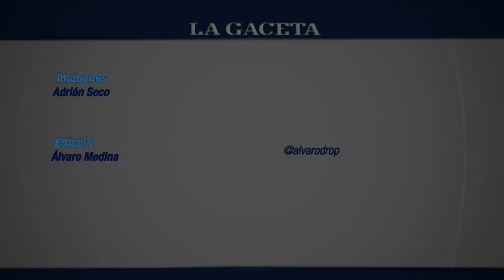El "Decano" tuvo paciencia, liquidó a Atlético Paraná y es escolta